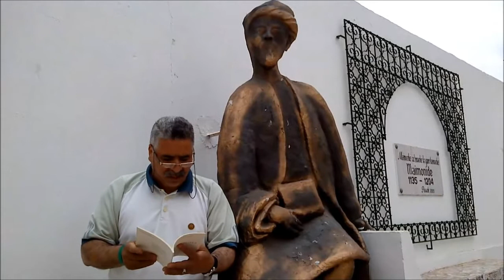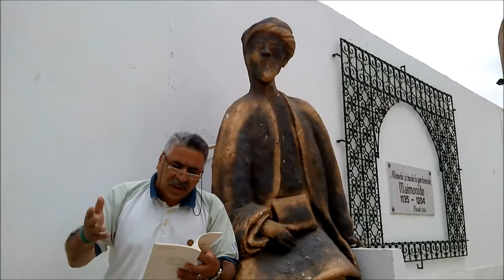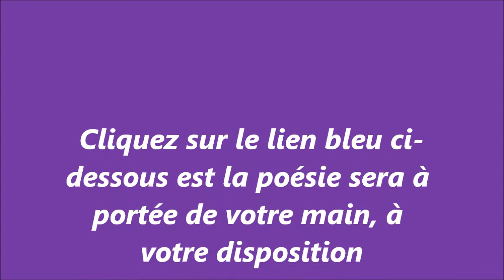Souvenirs - Poème de Mostafa Houmir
Veuillez cliquer sur le lien bleu ci-dessus, la poésie est à portée de votre main, à votre disposition!

Accéder à la prairie de la poésie en VIDEO en cliquant sur le lien bleu ci-dessus

Biographie

Biographie de Mostafa HOUMIR

Né à Oujda, au Maroc le 5-9-1959.Professeur de français au collège.Poète,comédien,metteur en scène et nouvelliste.Il réside à Agadir depuis 1966.Ses nouvelles et poèmes sont publiés dans des recueils collectifs au Maroc et dans des quotidiens nationaux.